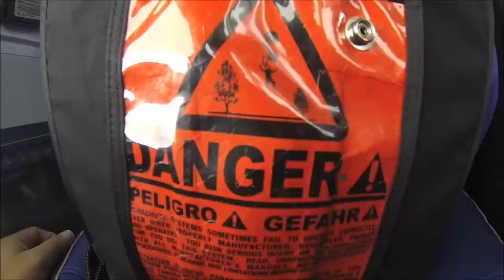Mommy Di's Skydive